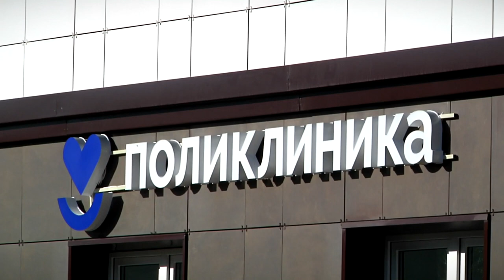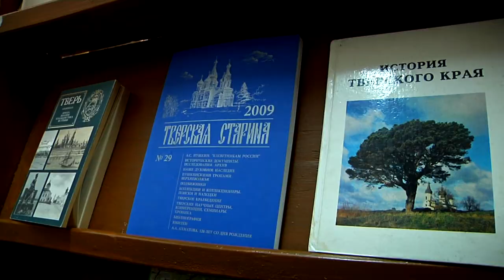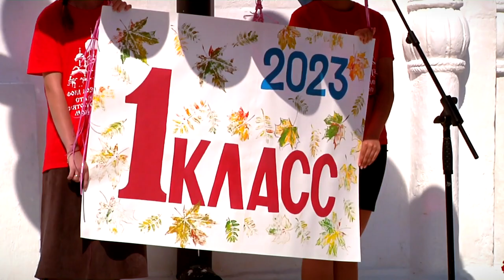Губернатор посетил Старицу